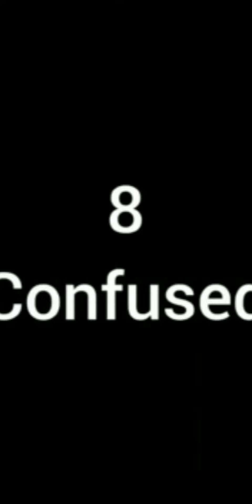Jamna Todna Da Desi Jugaad 🍇dailyvlog newvlog mannatkaurmann ❤️😍☺️🙏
Your Queries-Jamna Todna Da Desi Jugaad 🍇dailyvlog newvlog mannatkaurmann ❤️😍☺️